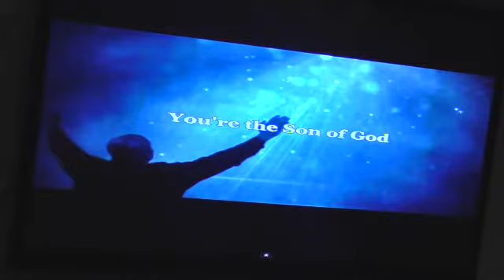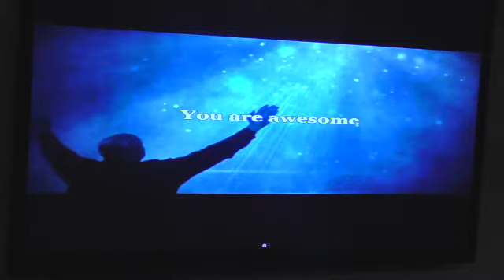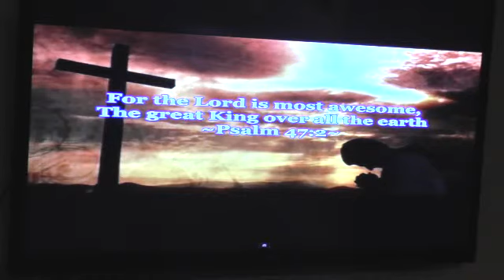My FATHER's HOUSE ch.